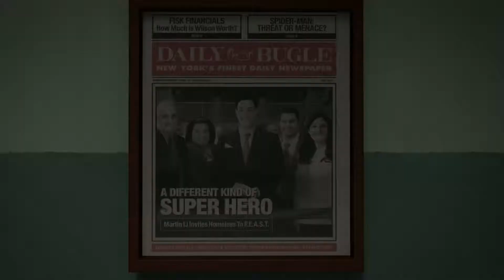Nouveau trailer de spider - man ( ps4 )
J'ai vraiment hate dit jouer !!!